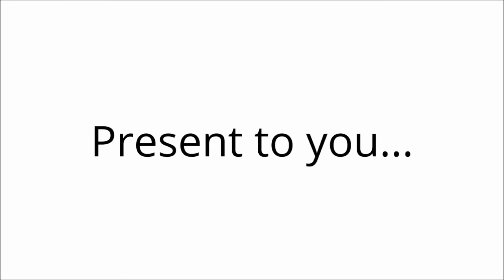MK8 - Sunshine Airport Duo Olympics (with ξρίс Aιεχίς) [+7 New glitches]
Hello there! It's been a while since the last time I uploaded something. But here is a duo olympics with ξρίс Aιεχίς!

Alexis came with the idea to do a duo olympics, but what track should we choose? That was the big question.
We named tracks that we would like to do, and we ended on Twisted Mansion or Sunshine Airport.
Twisted Mansion was really hard to do, there were not so many glitches (even though I found a few new things). So we decided to do a duo olympics at Sunshine Airport!

We've found several new glitches, in this month. And I hope you enjoy them all, and try some of them out by yourself! It was also hard for me to choose in wich order the clips should be placed. But I'm happy with the result nevertheless.

It took really long for me to find the time for this video. School just started and the days ended really late for me. I was able to play in this period, but not able to record, until last week.
When I recorded everything, and then I finally edited it this weekend!

I thank Alexis for the nice idea to do this. I really enjoyed working on this project and I hope he did too.

I extended them and added some small effects.

I'll upload an other video soon (I hope so) with new oob's! And maybe some Splatoon!

Thank you for reading/watching!